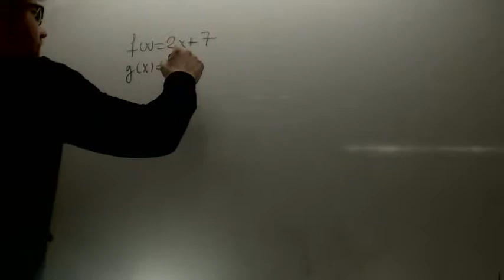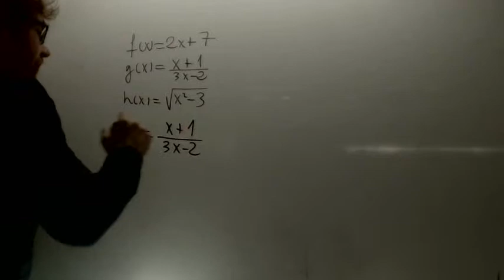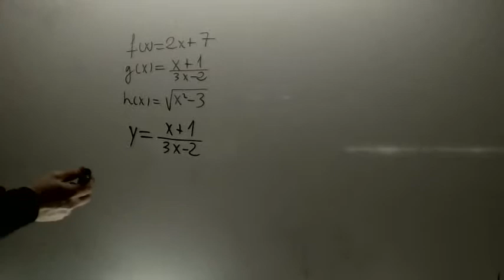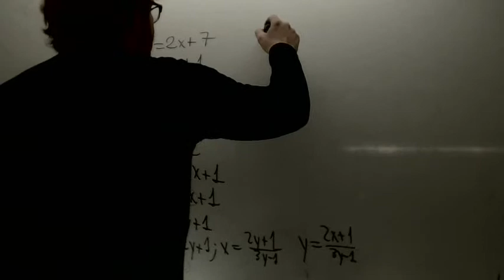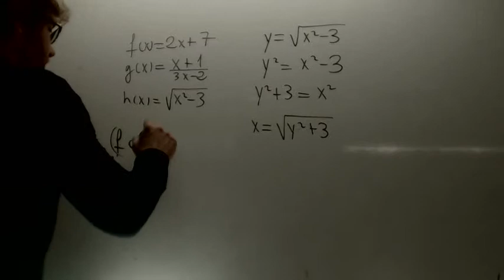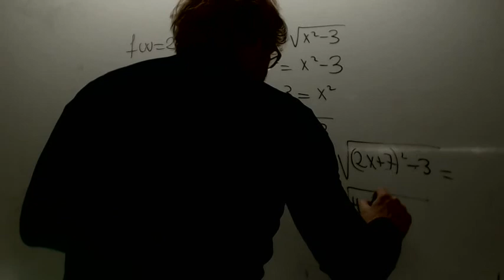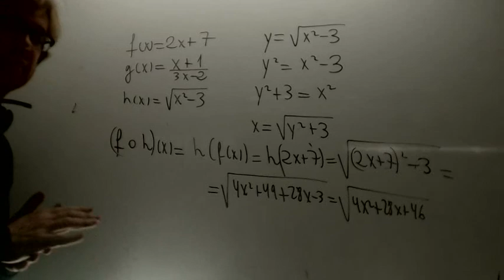Inversa y composicion de funciones Matematicas 1 Bachillerato Academia Usero Estepona